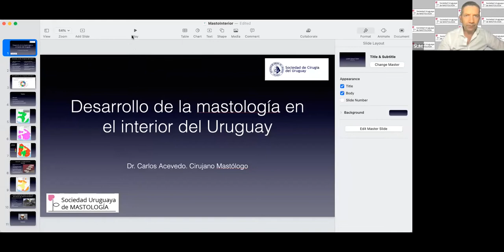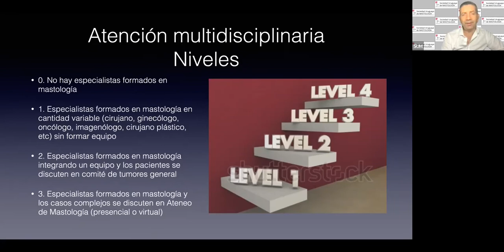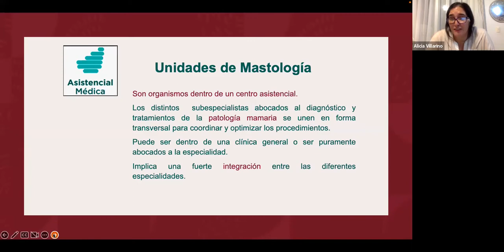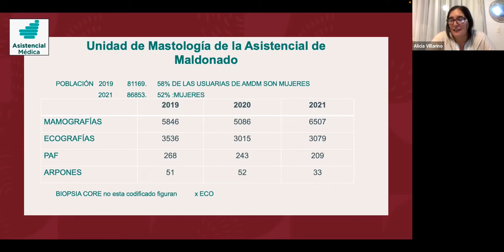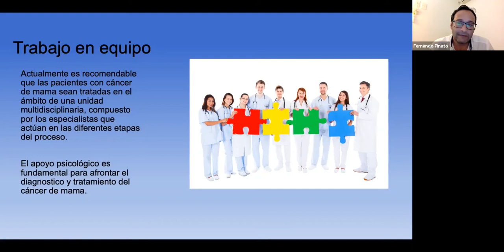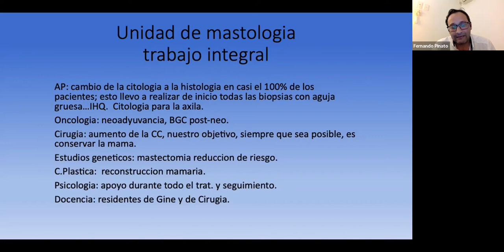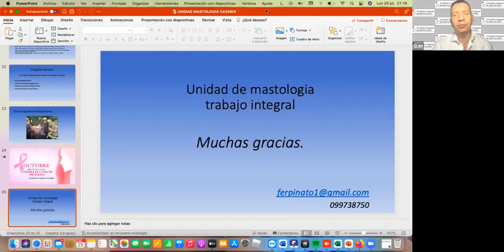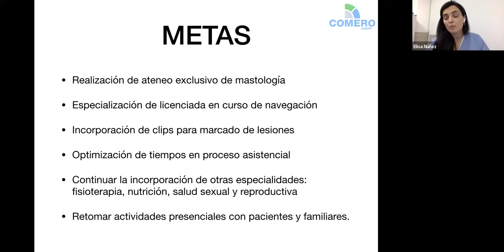Desarrollo de la mastología en el interior. Presentación de unidades y encuesta nacional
Sesión científica de la SUM - 25 de julio 2022